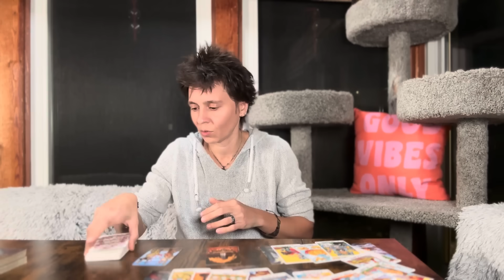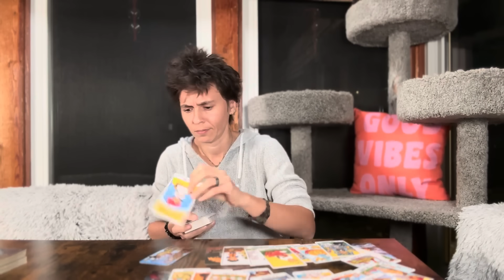SCORPIO - "Connect With Those Deep Parts of Yourself" NOVEMBER 13TH - 19TH